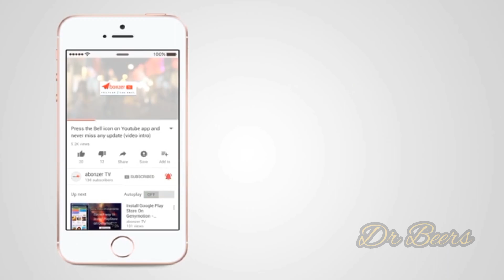Dr Beers - Bangalore Brew Works, Bangalore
Prescription - Stout or Ale, while taking a dip at the pool...

Shortest one yet... and a speedy one too...
Didnt get much of a chance since the place got full pretty soon...
This brewery is awesome, specially the pool area.